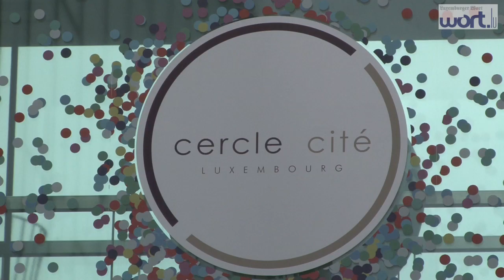Cercle municipal: Ein neuer Palast im Salon der Hauptstadt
Nach fünf Jahren Arbeit öffnet der für 21 Millionen Euro restaurierte Cercle municipal wieder seine Türen.